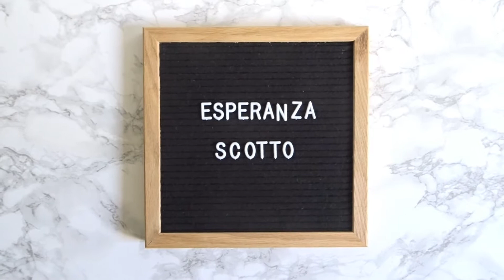Sister visits me in PORTLAND + OREGON COAST | Esperanza Lorena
My little sister came to visit me in Portland and we took a trip to the Oregon Coast! In this video I'm sharing some of the highlights from her visit.

Missed my last video?? Watch it here!

Here is a downloadable Fall Bucket List PDF for you guys to enjoy

HANG WITH ME ON MY OTHER SOCIALS!